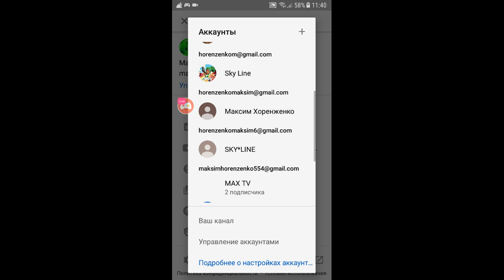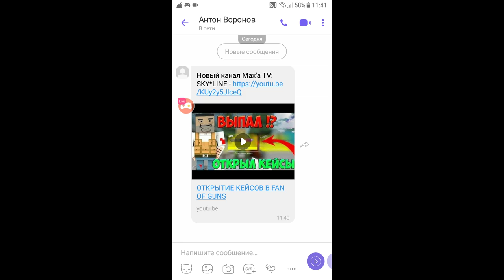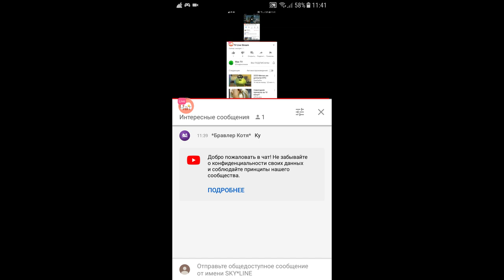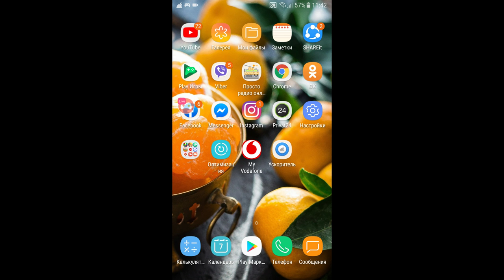Max TV Live Stream